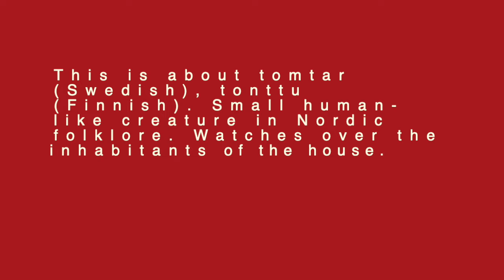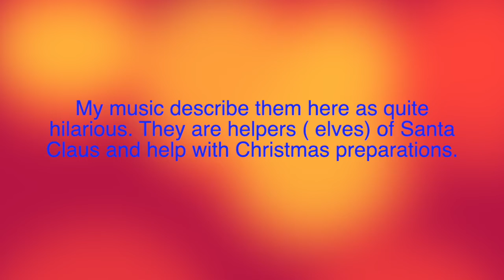Deck the Halls funny variations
Funny variations